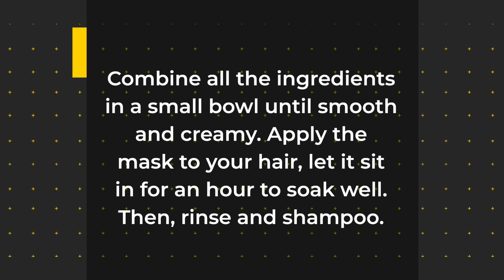DIY After Summer Yogurt Hair Mask to Repair Damaged Hair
Yogurt is essentially fermented milk with lots of vitamins to nourish and repair damaged hair. You can mix it with an egg to replenish bleach-damaged locks with the necessary vitamins and coconut oil for moisturizing and taming porous frizzy hair.